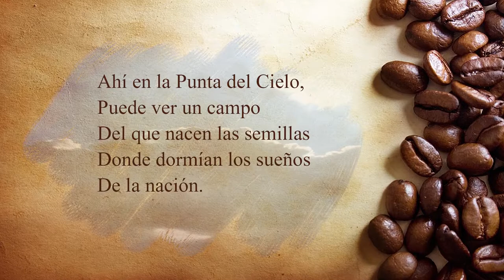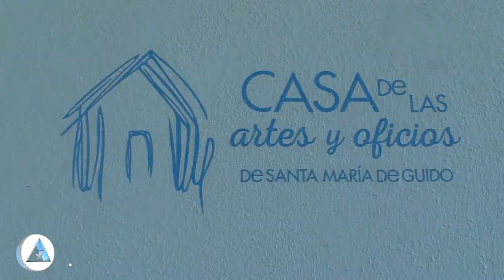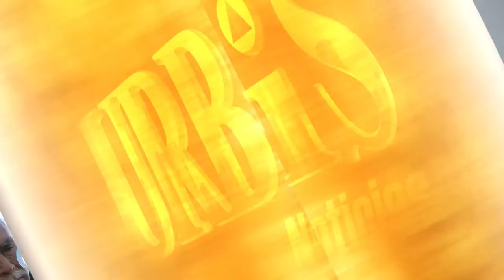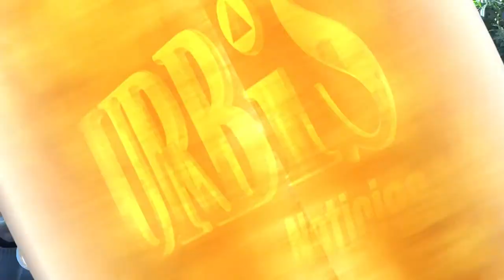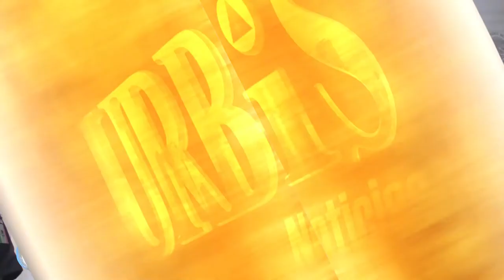Urbistv- Niega Fausto Vallejo, alianza con pre candidatos de otros partidos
1.- Niega Fausto Vallejo, alianza con pre candidatos de otros partidos
2.- "El Lico" cuenta con permiso para portar armas: Jara Guerrero”.
3.- Inauguran la “Escuela de Artes y Oficios de Santa María de Guido”.
4.- Suman 13 quejas contra Fuerzas Federales en 2015: CEDH
5.- EPN visitará Michoacán en febrero: Víctor Silva Tejeda.
6.- Michoacán, primer estado en implementar el Mando Único Policial: Castellanos Becerra.